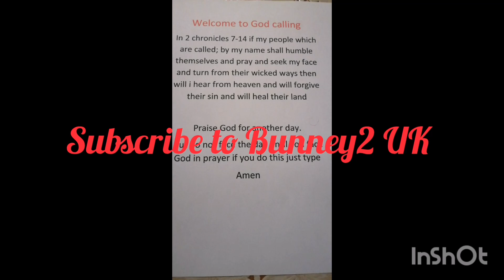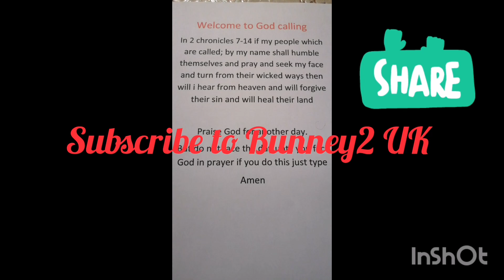morning prayer giving God thanks for a another day